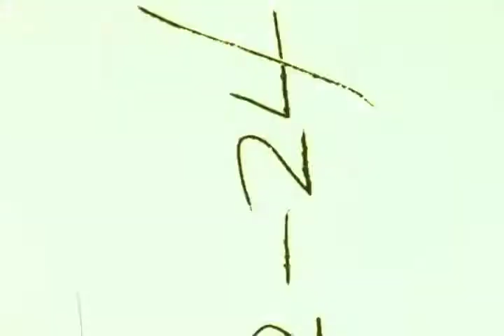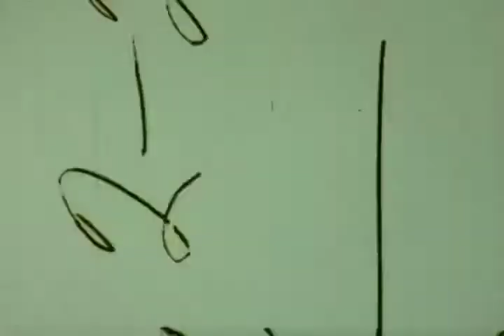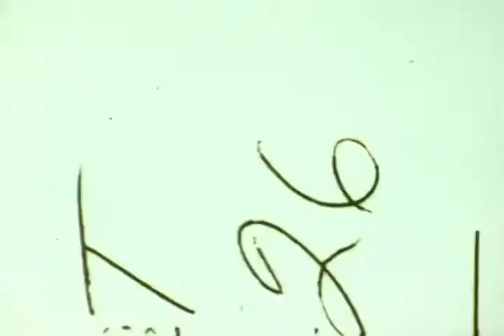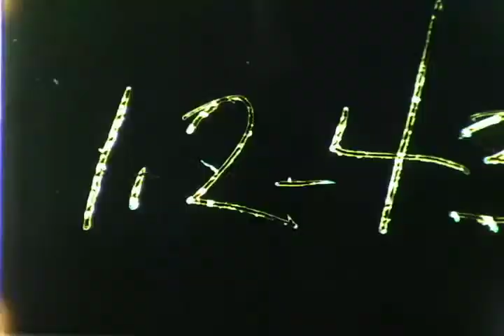HACL Film 00696 Misc Atlas Launches